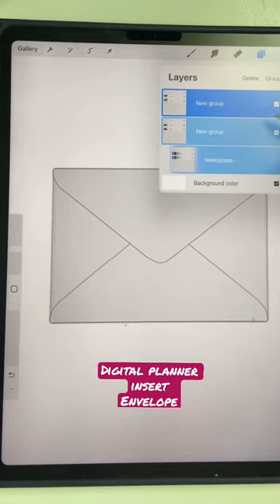Envelope Making in procreate | digital planner inserts